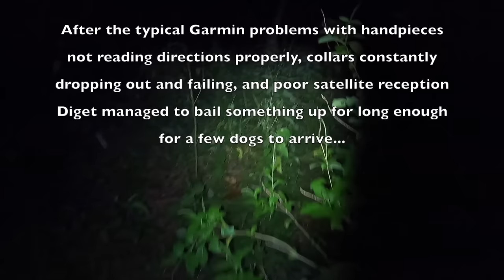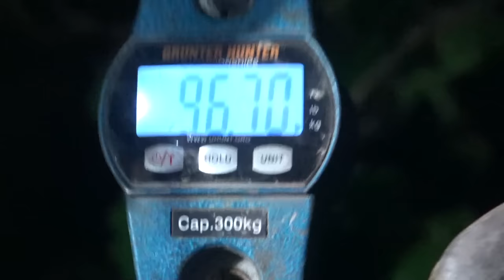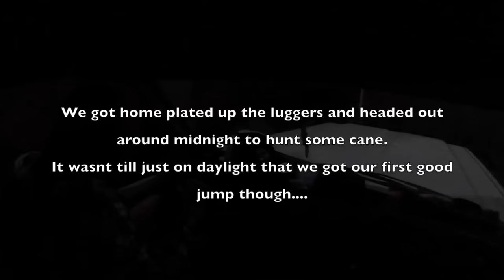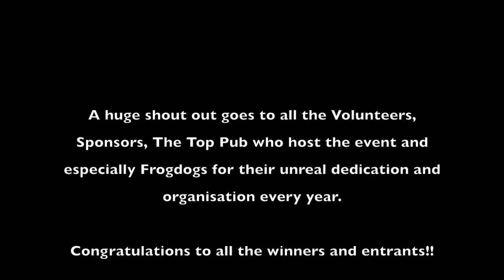2023 Cooktown Hog Hunting Competition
I head out with Jack and Soibhan in the 2023 Cooktown hog hunt to see how we go against the other hunters of the Far North Queensland Australia area.

Rifles- savage axis 25-06
Triple Barrel shotgun.
44-40

Dogs:
Diget- cattle x
Minty- Catahoula
Pepper- Cattle x
Remi- Catahoula